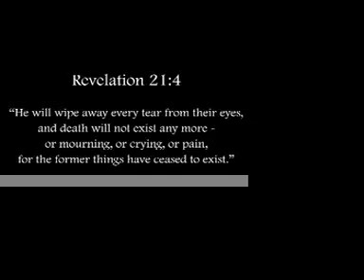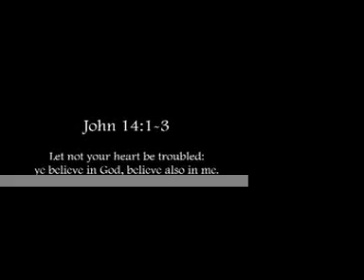frank.mov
Tribute to Frank Smith